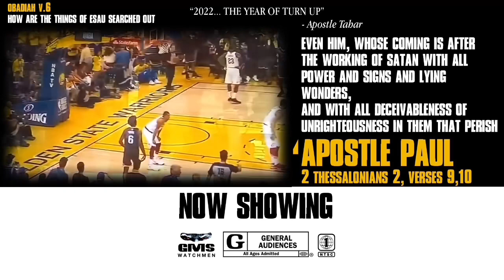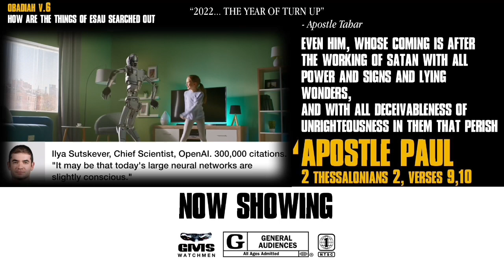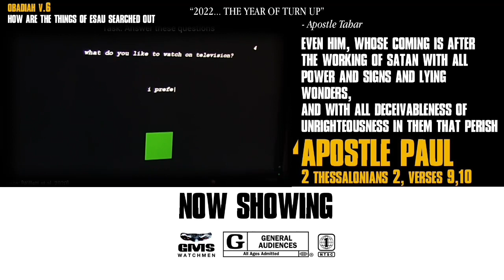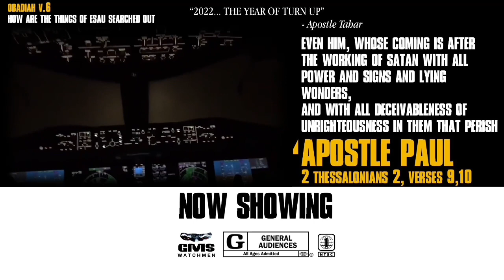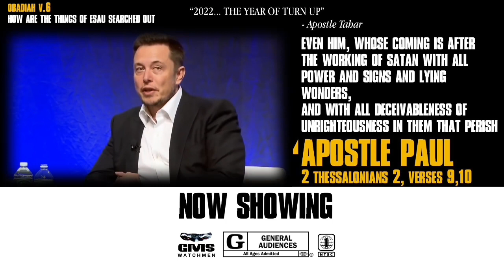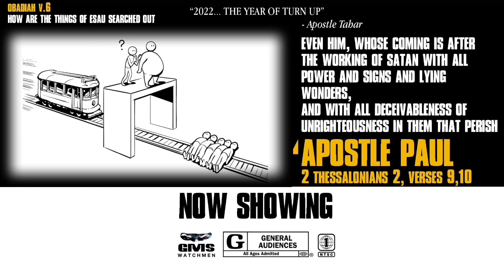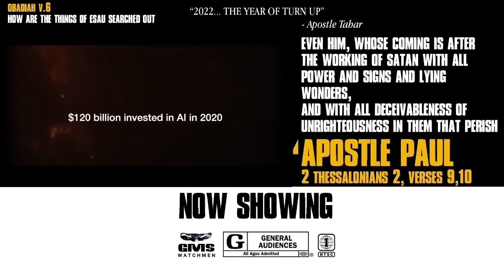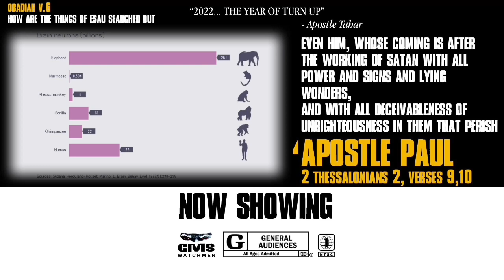UNBELIEVABLE: ‘Slightly Conscious’ A.I 2022 [HD]